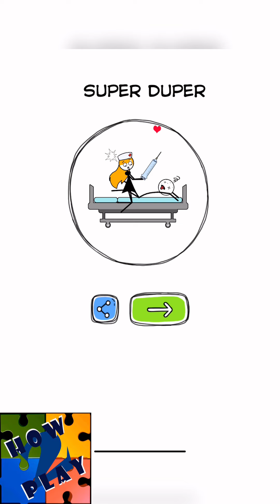Make Me Angry – Levels 40,41,42,43,44,45,46,47,48,49